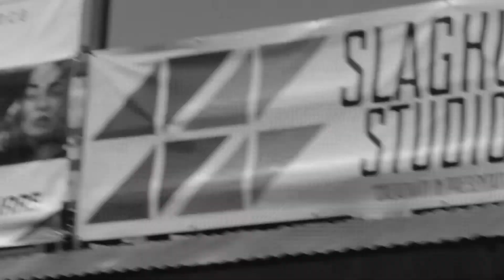Johustleburg: Charma Maluleka - Made 2 Fly